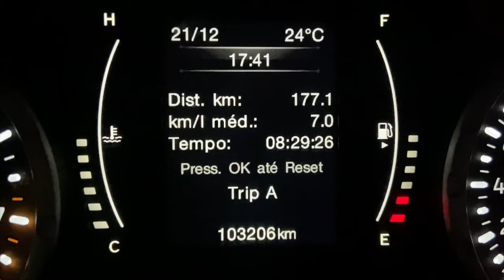Jeep Renegade: 600 reais de manutenção em 3 dias rodando! - Mundo das SUVs